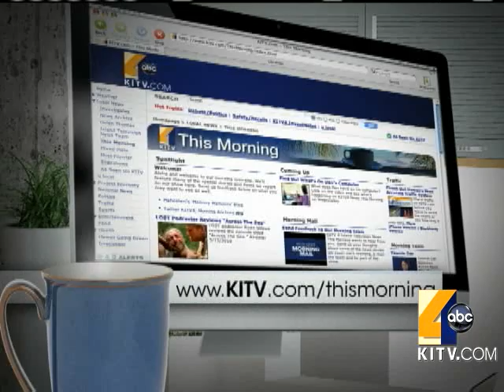Neil On Why He Won't Put His Wife On TV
Neil On Why He Won't Put His Wife On TV. 9/15/10. For news you need to know,